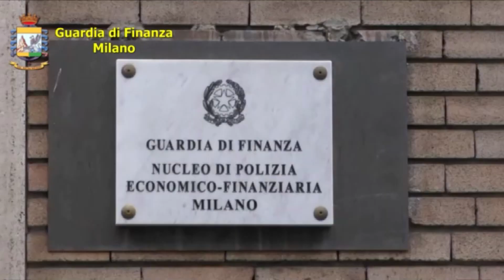'NDRANGHETA LE COSCHE DEL CROTONESE PUNTAVANO AI FONDI COVID 8 ARRESTI A MILANO